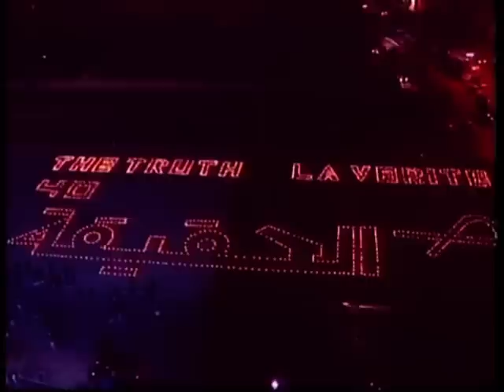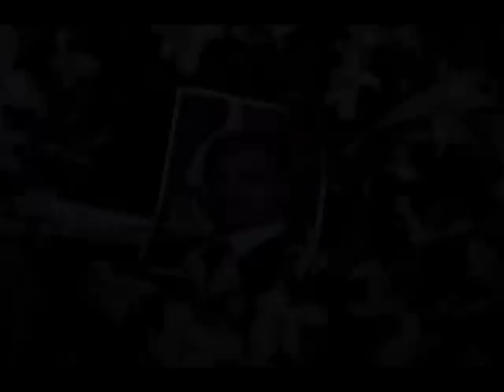Tribute to Rafic El Hariri - A true Leader From Lebanon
Tribute to rafic el hariri, material from future TV and inspiration from tarek kanaan